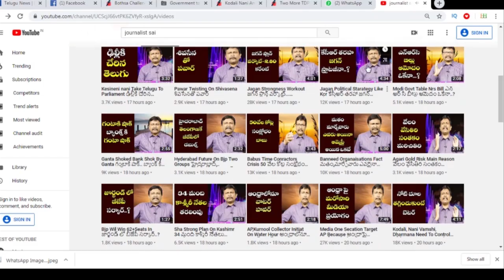Modi Only Hope For Farmer | మోడీ పైనే టీడీపీ, రైతుల ఆశలు